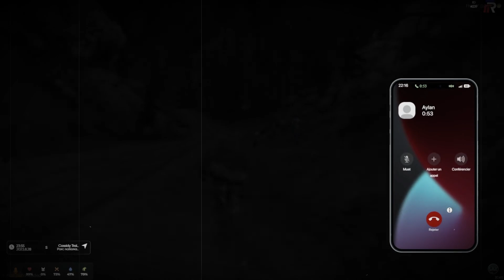JE COMMENCE UNE AVENTURE GTA 5 RP #6 | Un ami se CONFESSE à moi et c'est TRISTE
🤙Salut mon frère, bienvenue dans cette vidéo, aujourd'hui je vais continuer l'aventure de Mark Blanc. Dans cette vidéo Mark va écouter son ami qui se confessera à lui.

➡️ CHAPITRES ⬅️

00:00 - Intro
0:41 - Aventure
21:19 - Outro

➡️ INFORMATIONS ⬅️

👍Si tu as aimé cette vidéo, tu peux mettre ton meilleur pouce bleu afin de récompenser le travail de celle-ci, cela me permettra également de savoir si ce genre de vidéos te plais.🎬
Si tu le fais merci à toi pour ton énorme soutien. 🥰

➡️ TAGS ⬅️